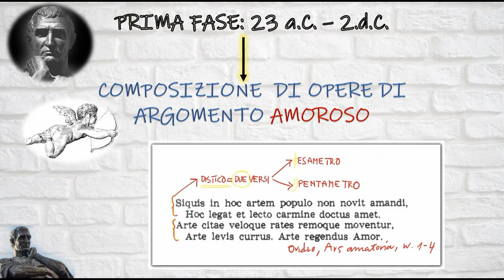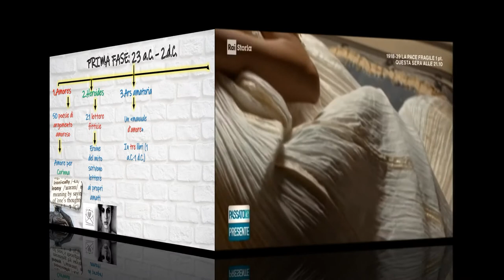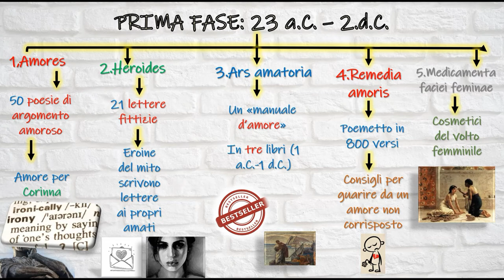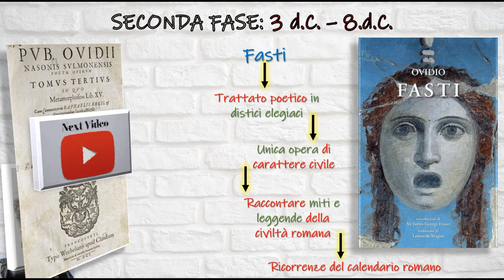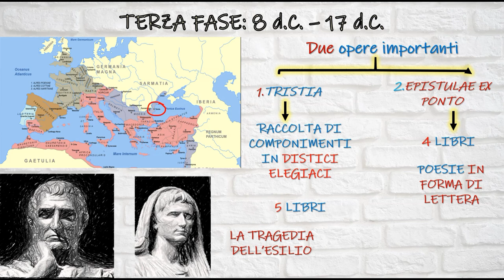Ovidio, le opere